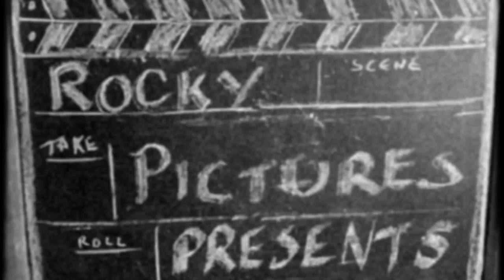Heart of Rust - Cinnamon Girl (Live at Coach & Horses, Dumfries 18/8/19)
Heart of Rust - Cinnamon Girl
Live at Coach & Horses, Dumfries

'Cinnamon Girl' - Written by Neil Young

Heart of Rust - Rock band from Dumfries & Galloway, Scotland playing the songs of Neil Young & Crazy Horse.   From Harvest era to beyond, we play both Acoustic & Electric sets.

David Henderson - Guitars, vocals and harmonica.
Tony Fitzpatrick - Bass guitar and backing vocals.
Jamie Hall - Drums
Jamie Uchima - Guitar and backing vocals

Video made by Jamie Uchima.